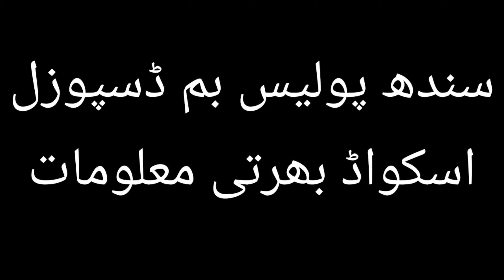Sindh bum disposal squad بھرتی | constable | sindh police jobs information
All Pakistan Daily Jobs Update

السلام علیکم